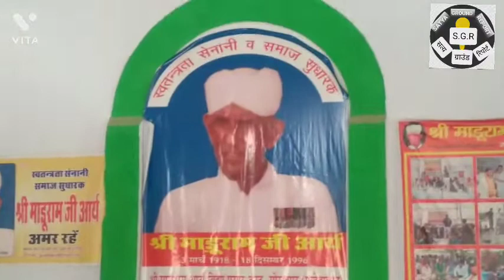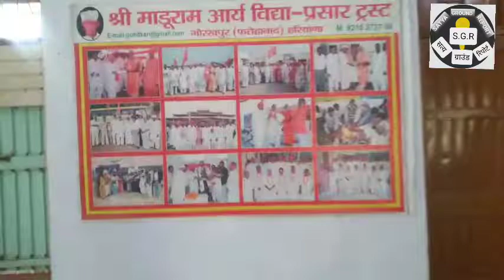गांव गोरखपुर मे स्वतंत्रता सेनानी व समाज सुधारक माडूराम आर्य जी की पुण्यतिथि पर हवन यज्ञ करवाया गया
Satya Ground Report
sumit Bhardwaj Gorakhapur